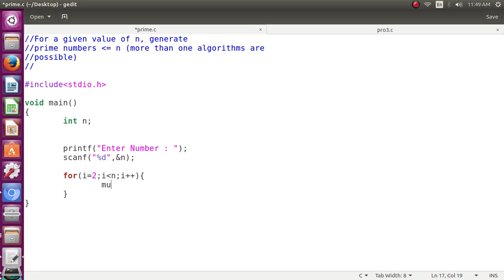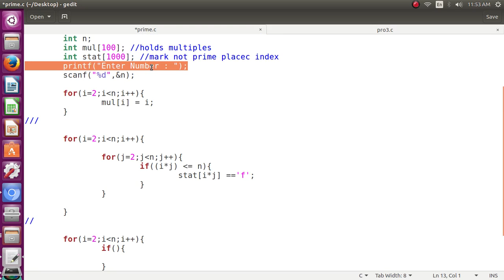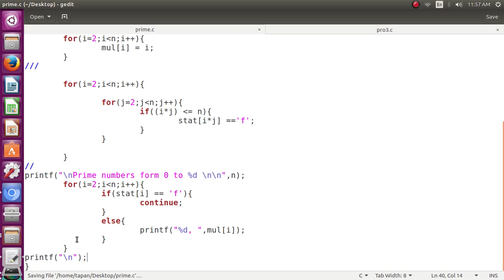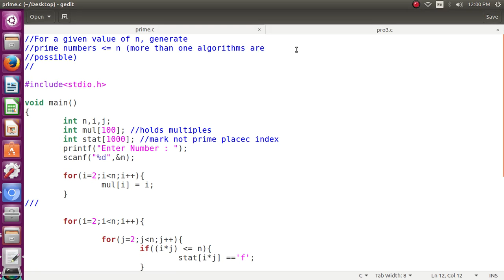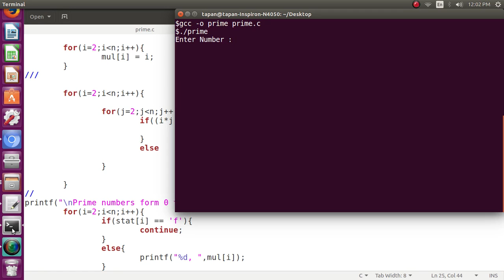C Programming Tutorial : Generate Prime numbers o to N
Hey Programmers, In this video i will show you the logic that how you can generate all prime numbers starting from 0 to the N given by the user input. The main thing is this logic will not use %(modules) operator.

Enjoy Coding.